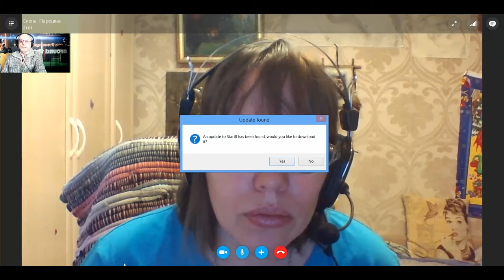Елена Парецкая - экстрасенс, парапсихолог, медиум. Родители, Дети и... Карма!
Руководитель Центра Sungates Майкл Мелихов в беседе с Еленой Парецкой - экстрасенсом, парапсихологом, медиумом, предсказателем.
Родители, Дети и... Карма!
Воспитание детей. Качества, которые от родителей переходят к детям.
Запись от 10 марта 2017г.